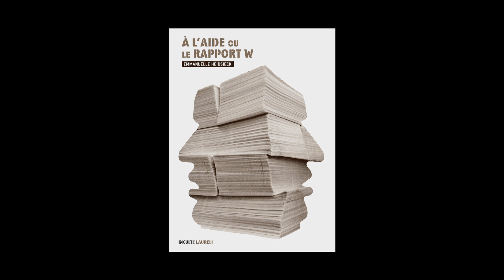Emmanuelle Heidsieck - A l'aide ou le rapport W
Emmanuelle Heidsieck vous présente son ouvrage "A l'aide ou le rapport W". Parution le 28 août 2013 aux éditions Inculte. Rentrée littéraire 2013.